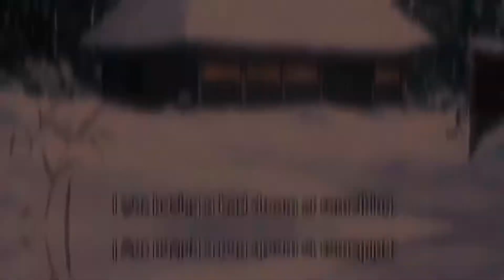Tanjirou Kamado - Afterlife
!! Please give credit if reposted on any platform or used in any kind of media !!

App used : Videostar

Song - Afterlife by Xylo